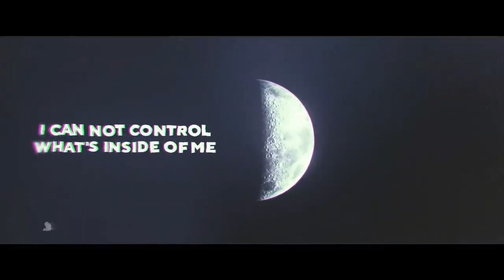its guiding me